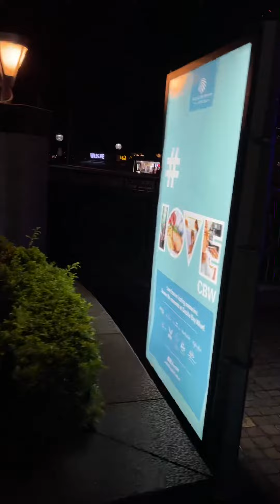Walking tour Sydney